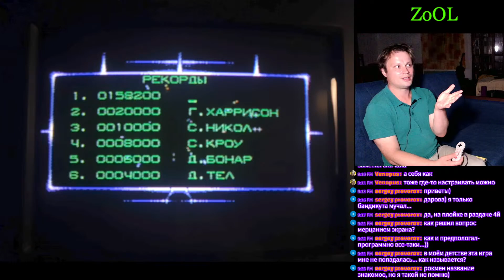Так, ну теперь только ниндзей взорвать...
TMNT 4, MegaMan, Robocop 3, Terminator 2, Catlevania 3